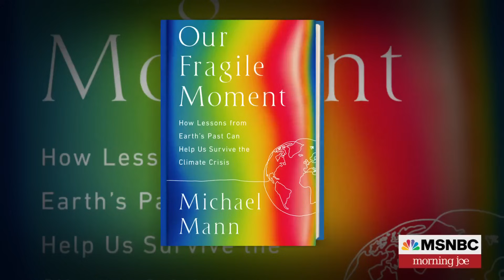Climate scientist says climate is resilient to a point, but time is running out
Author and professor Michael Mann discusses his new book 'Our Fragile Moment: How Lessons from Earth's Past Can Help Us Survive the Climate Crisis'.